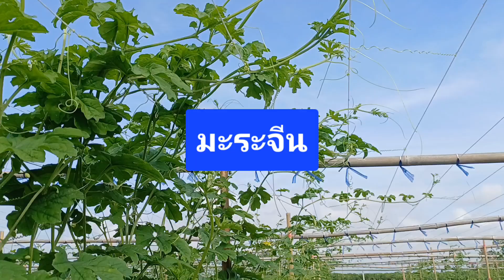มะระจีนพอเก็บเป็นอย่างไรมาดูจ้า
@เกษตรกร@เกษตรผสมผสาน@เกษตรเคมี@ไทหล่ม@ยายแมว